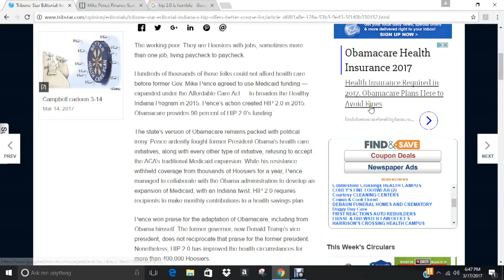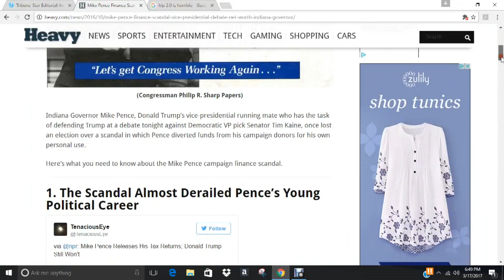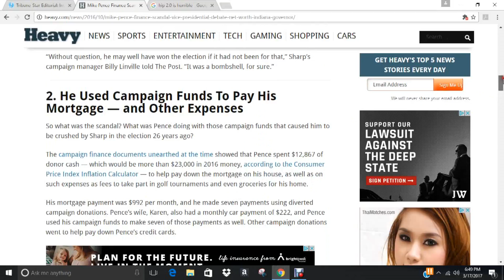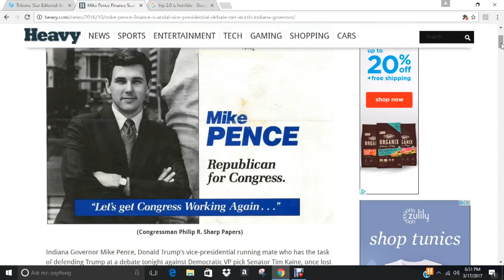VICE PRESIDENT MIKE PENCE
Former Indiana Governor Pence is someone to keep and eye on. He is moving in silence through the White House. Just look into his HIP 2.0 Program. He's worse than President Agent Orange.